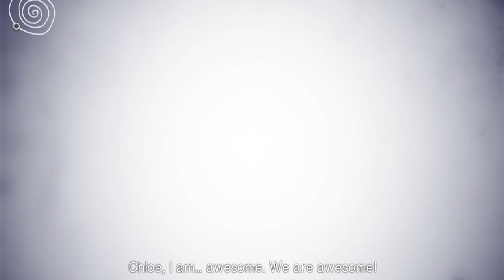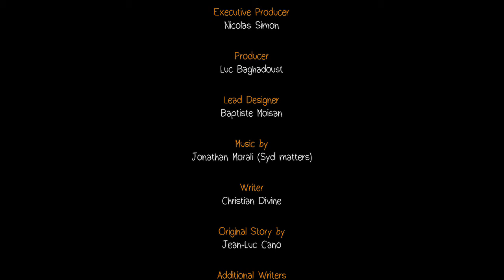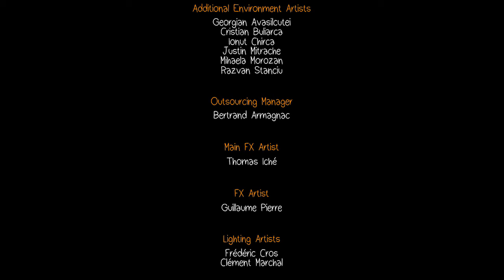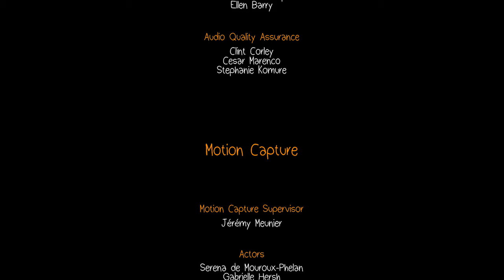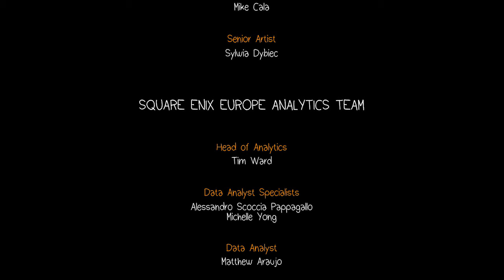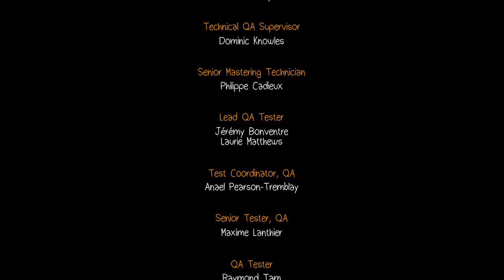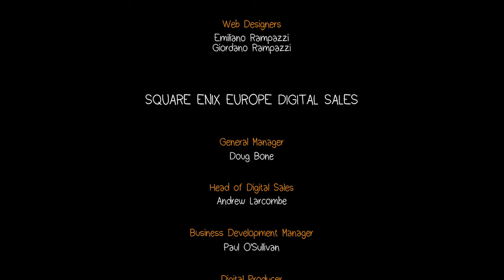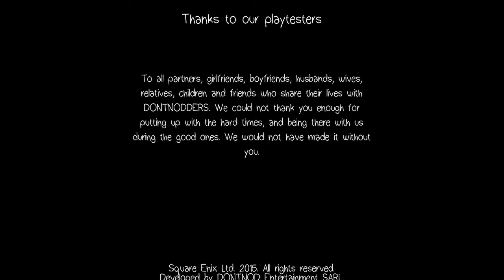Life is Strange [5] - Der große Schock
Kommentiertes Gameplay von Safitiges Gnu (2015)